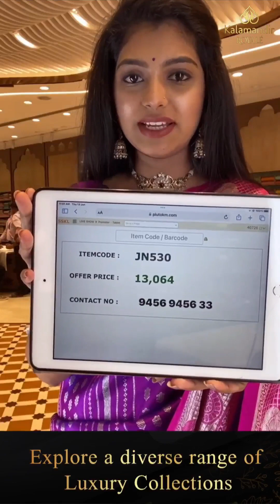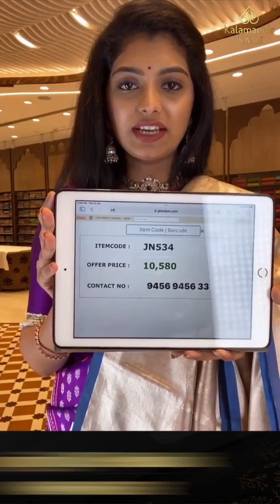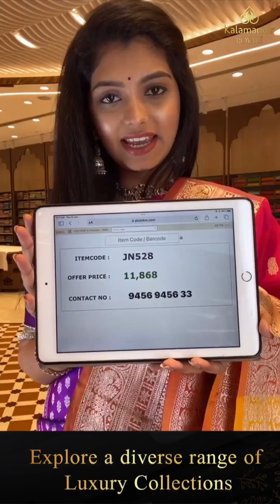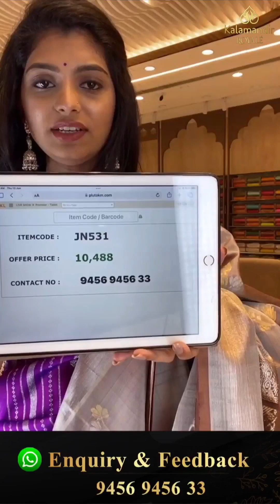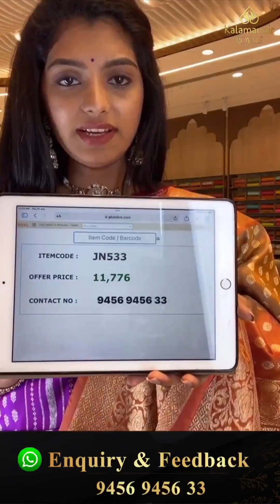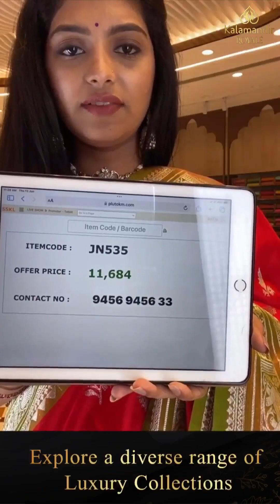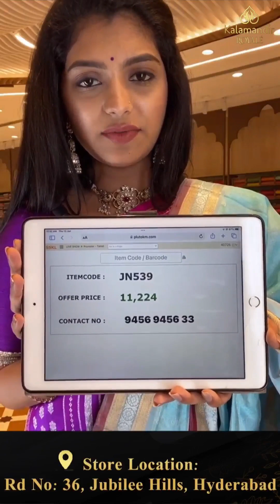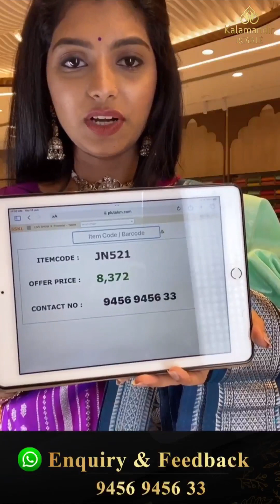Venkatagiri & Kuppadam Sarees Collection | Kalamandir Royale Sarees